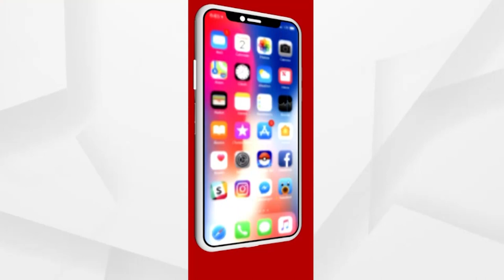ପୂର୍ବ ଶତ୍ରୁତାରୁ ଯୁବକଙ୍କୁ ହତ୍ୟା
ଖୋର୍ଦ୍ଧା ଆଦର୍ଶ ଥାନା ଠାକୁରପଦା ଗାଁରେ ଜଣେ ଯୁବକଙ୍କୁ ଘର ପଶି ସଂଘବଦ୍ଧ ଆକ୍ରମଣ କରିବା ସହ ହତ୍ୟା କରିଛନ୍ତି ଦୁର୍ବୃତ୍ତ